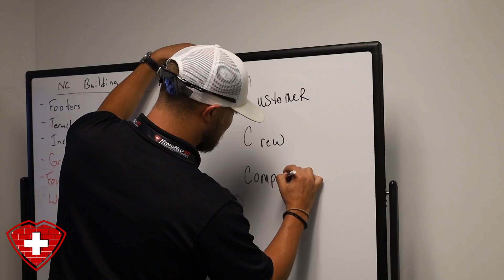Crawl Space Encapsulation in Mecklenburg NC | Repair, Vapor Barrier, Insulation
Full-Service Crawl Space Solution in Mecklenburg, NC

Attention Home Owners in Mecklenburg, are you having issues with your crawl space? Whether you need a crawl space encapsulation, a new dehumidifier installation, waterproofing, insulation, or mold remediation we have you covered. Here at HydroHelp911, we are able to diagnose, fix, and prevent future issues in your home. We pride ourselves on customer service and customer satisfaction and let our client's 5-star reviews speak for themselves. We look forward to hearing from you!

HydroHelp911
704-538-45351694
Hydrohelp911.com
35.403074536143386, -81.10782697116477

HydroHelp911 has been helping property owners repair their foundations and solve their crawl space issues in North Carolina for many years. The company started out as Advanced Ventilation Solutions which grow quickly in crawl space repair and basement waterproofing, but we did very little in terms of ventilation services. This caused our company to re-evaluate the brand to reflect our core services and company's future direction, thus HydroHelp911 was born and ready to service the residents of beautiful North Carolina!

⏱️TIMESTAMPS⏱️
0:00 Introduction
0:05 Our Crawl Space Services
0:20 Service Guarantee
0:29 Outro